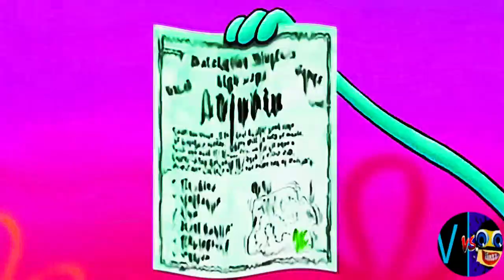BOUL123 MAJOR (Cocomelon, Gummy Bear, Peppa, Subway, Pinkfong, Dame Tu Cosita, Klasky Csupo, ETC...)